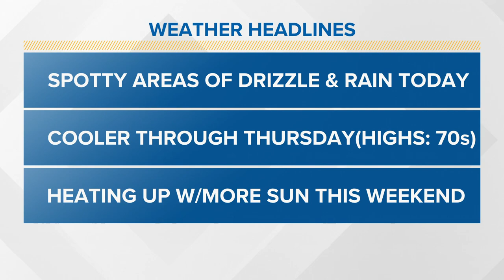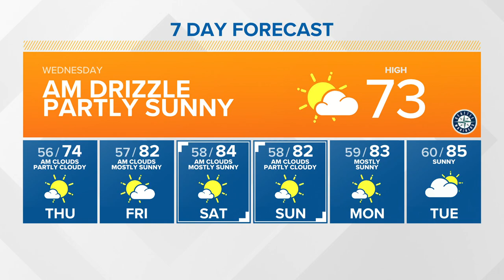KING 5 Weather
7-7-2021 morning forecast with KING 5 Meteorologist Adam Claibon.